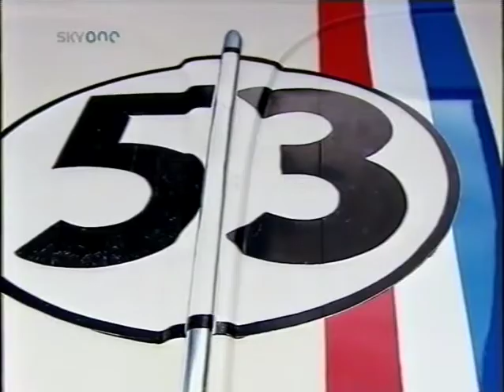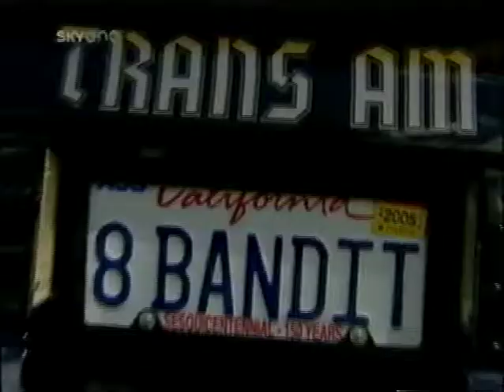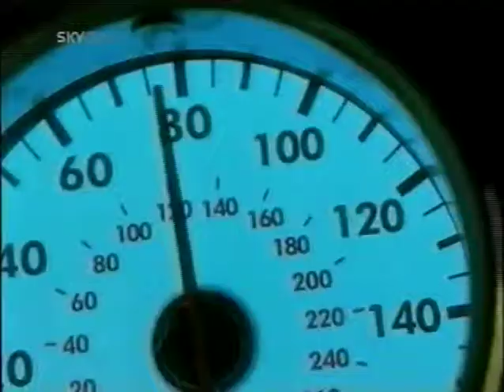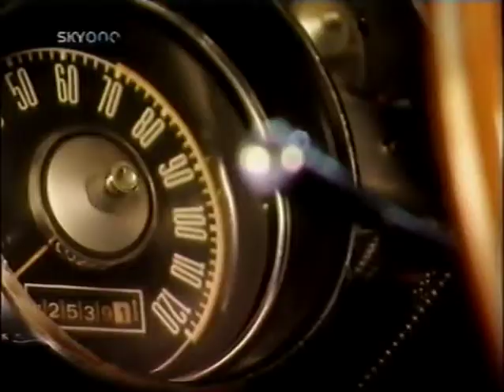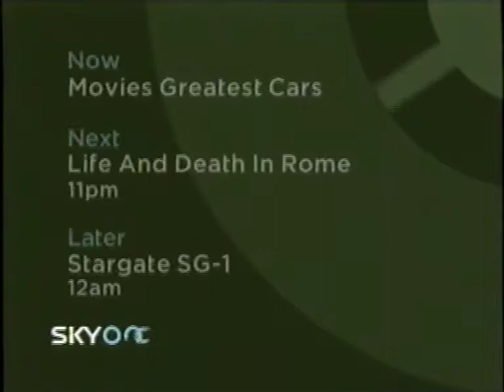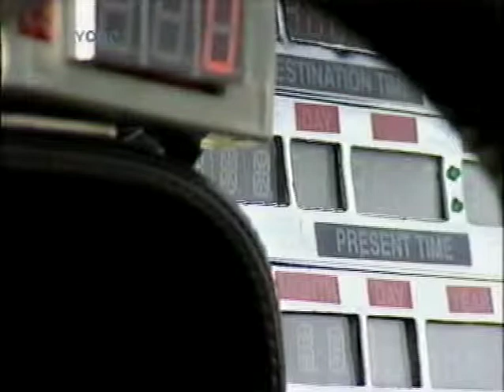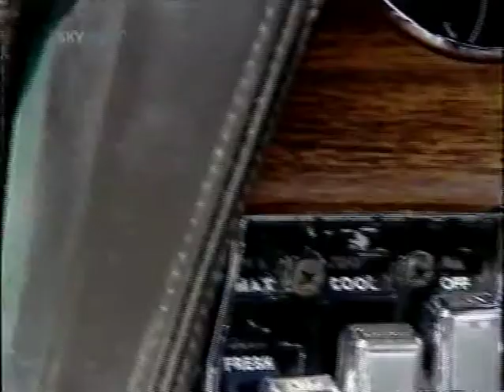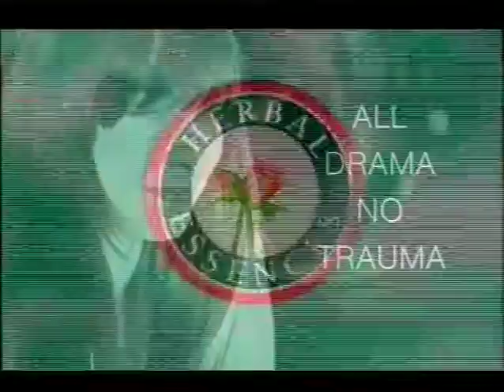Sky One - Movies Greatest Cars Part 2/2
Broadcast mid-2000s on Sky One in the U.K.